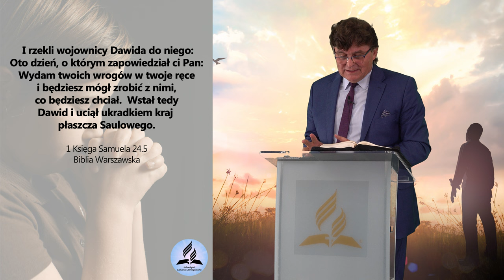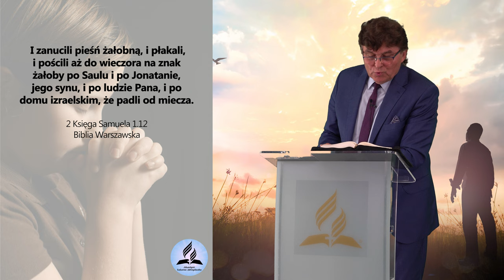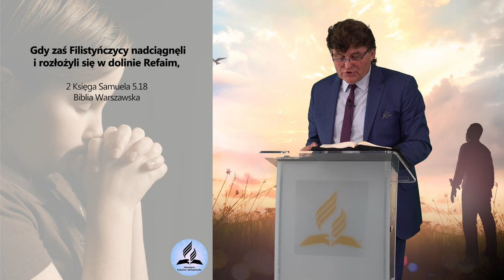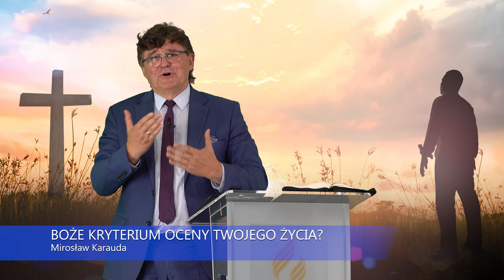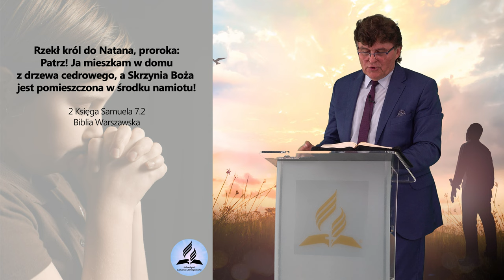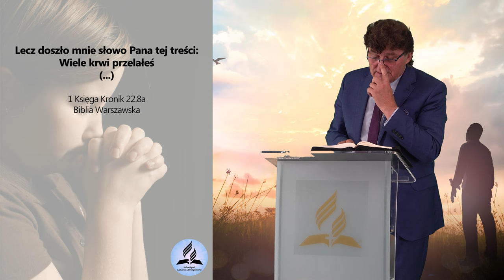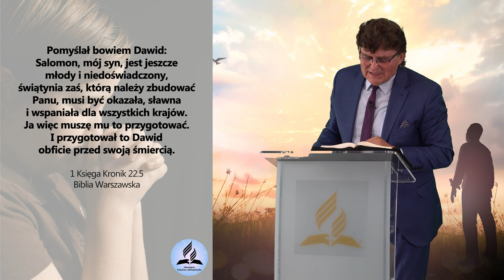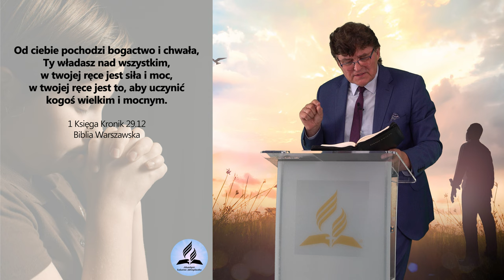Boże KRYTERIUM OCENY TWOJEGO Życia - Mirosław Karauda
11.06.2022r. - Kościół Adwentystów Dnia Siódmego Kalwaria Zebrzydowska

- Jak Bóg ocenia Twoje życie?
- Jak Bóg patrzy na Twoje serce?
- Co jest dla Boga ważne?
- Jesteś ciekawy/ciekawa? KONIECZNIE OBEJRZYJ MATERIAŁ!

👉 Odwiedź i zaobserwuj 👍  nasz profil na Instagramie:
adwentysci.kalwaria

Dom Modlitwy
ul. Wojska Polskiego 6
34-130 Kalwaria Zebrzydowska.

Dane do wpłat:
34-130 Kalwaria Zebrzydowska
Bank: Nest Bank SA
nr konta: 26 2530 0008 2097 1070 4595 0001
tytuł przelewu: Misja w Internecie